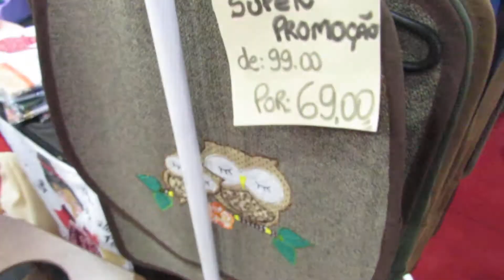Joias, pedras, cristais , anéis e outros produtos na Festa do Morango em Bom Princípio. 2022.Parte 6